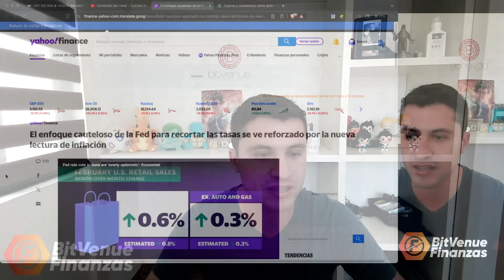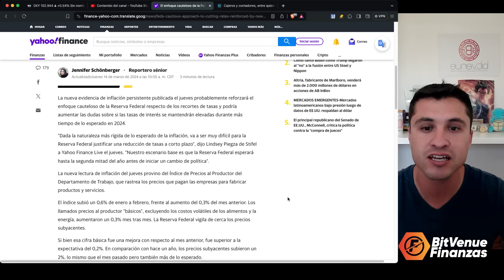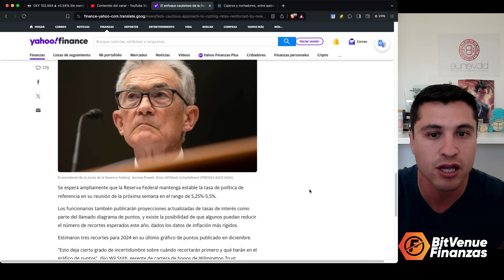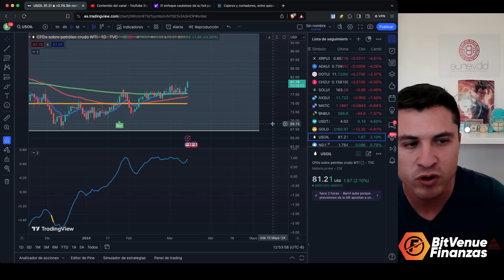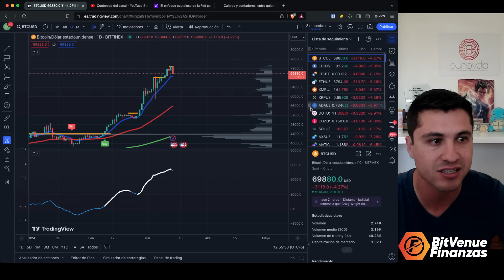EL SUPER PESO MXN DA GOLPE DE AUTORIDAD 💪🏻